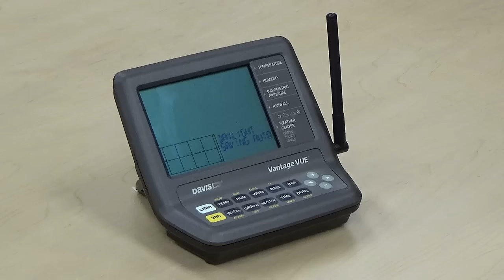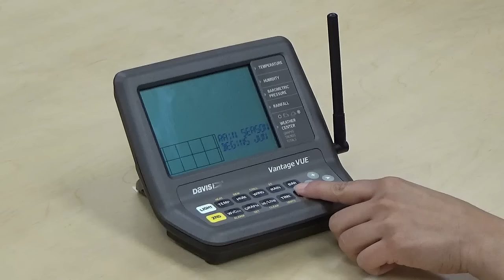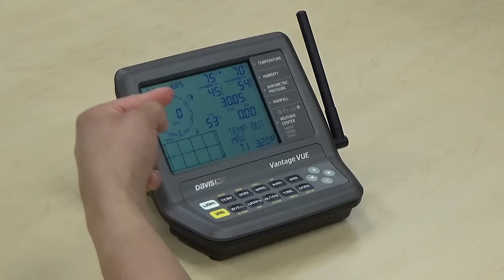Davis Vantage Vue: Overview from Box to Setup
We've created an overview showing how quick and easy it is to assemble the Vantage Vue integrated sensor suite, mounting the unit on a pole, and configuring the console. This sleek and compact Davis weather station is trusted by meteorologists, gardeners, storm chasers, and weather enthusiasts.